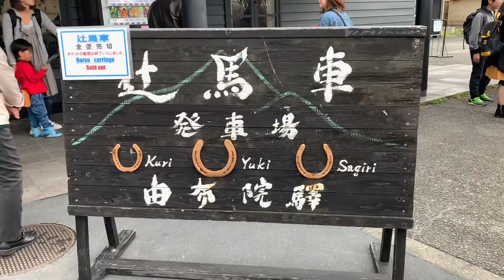湯布院 Yufuin｜由布市 Yufucity｜大分県 Oita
駅名と温泉名は「由布院」で、町名とインターチェンジは「湯布院」と、ちがいます。